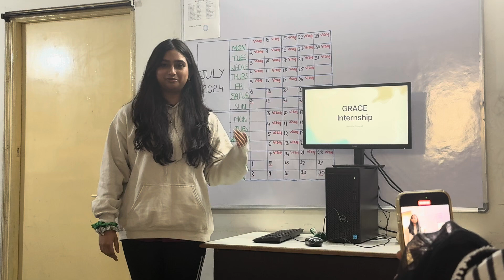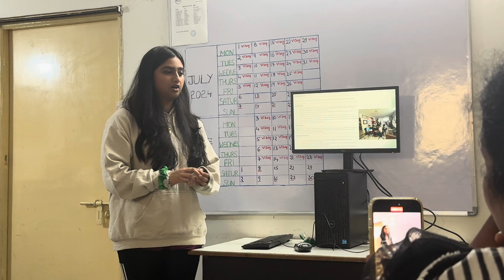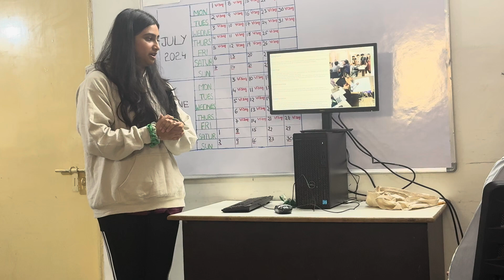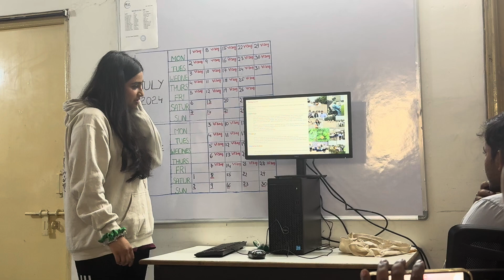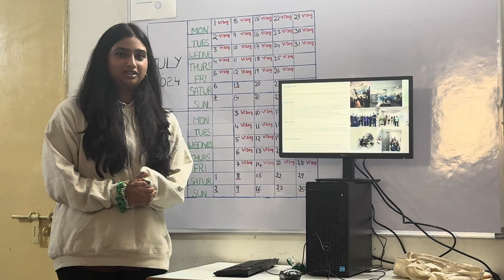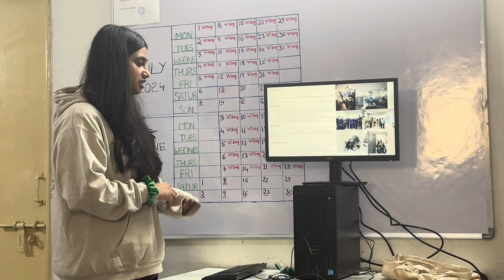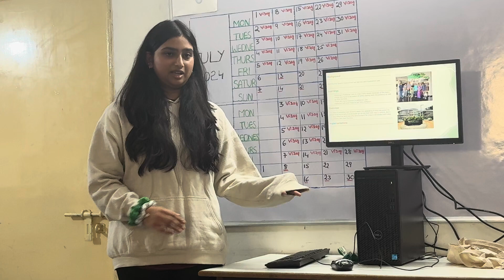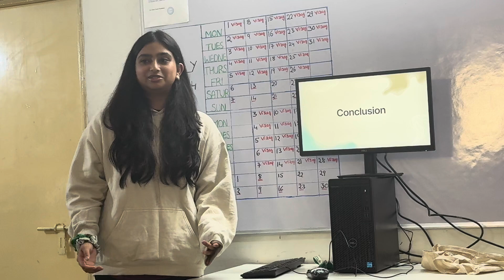GCF: Successful completion of our first batch Internship.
Our Address
Grace Cancer Foundation,
Flat No: 405, Vindhya apartments,
behind South India Shopping Mall, Ameerpet,